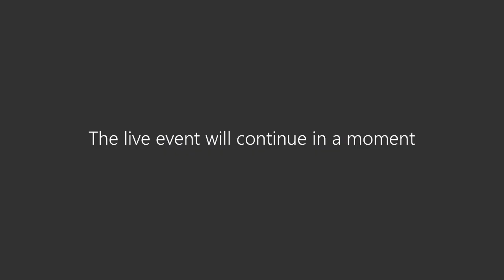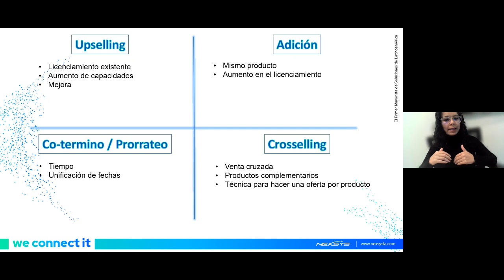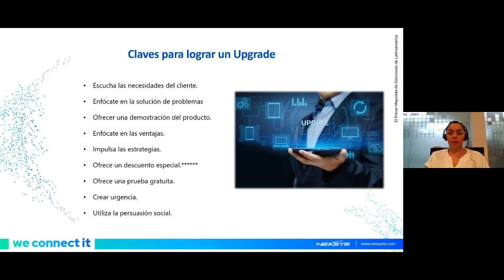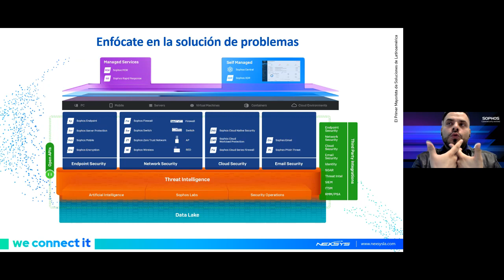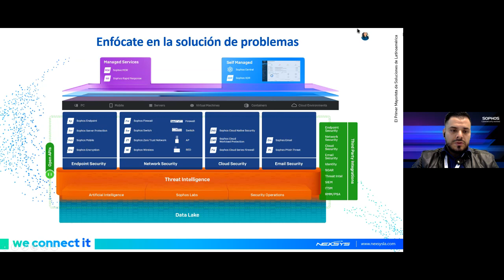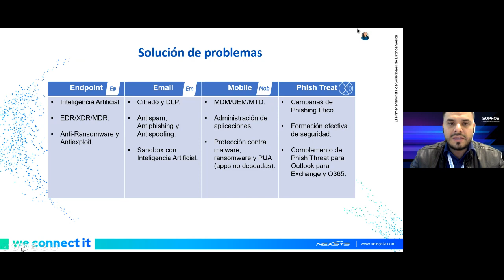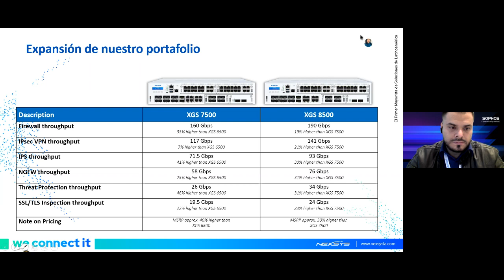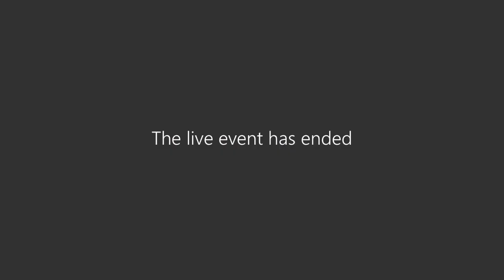Tips para Up-selling y cros-selling: Beneficios y como introducirlo a cliente final.